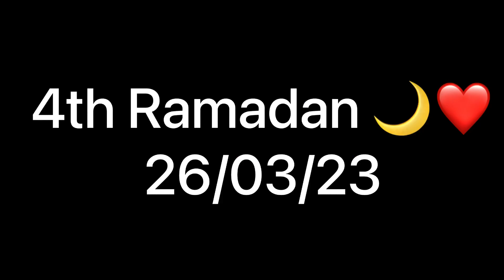Ramadan vlog Day 4😱❤️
iftar party with which celebrity? 😱❤️